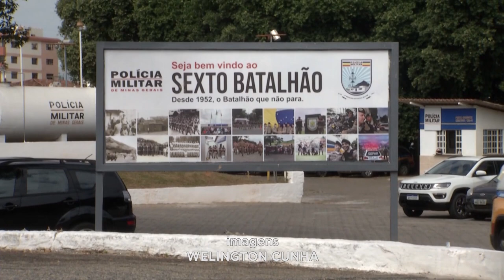6º Batalhão de PM: Ações do Bravo Torres contra a Criminalidade Apresentam Resultados.